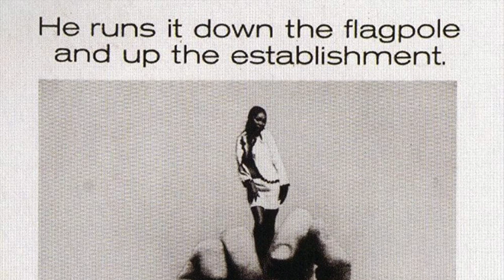Putney Swope (1969) by Robert Downey Sr. Clip: The new Chairman -Putney - makes 'various changes'...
The Image: Beautiful scene changes as the new board materialises, gorgeous close-ups of Putney's face - and  Incredibly funny - that first line of dialogue about Elias' father being a horse's wotsit!